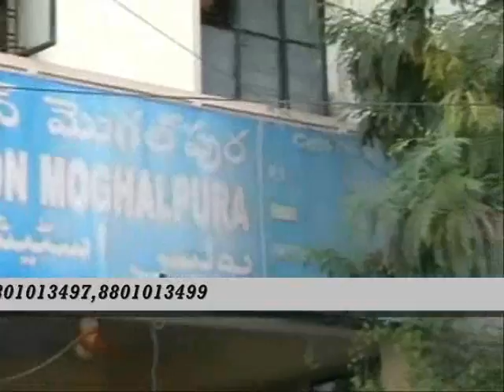EM NEWS HYDERABAD BLACK DAY 06 12 2013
Vijay Kumar a resident of Gowlipura with his group started stone pelting after Friday prayers. Muslims caught him and Handover to police.